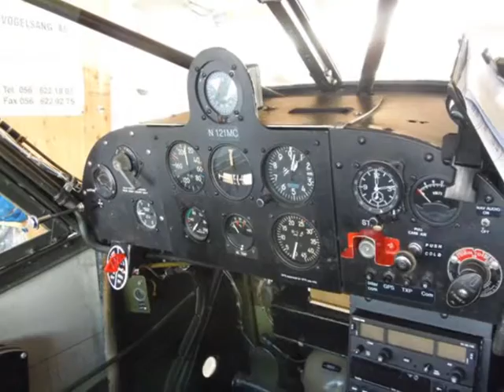CAF Swiss Wing, 2014 02 26, Flug nach Epinal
Flight with the L-5 from Birrfeld in Switzerland to Epinal in France (and back).